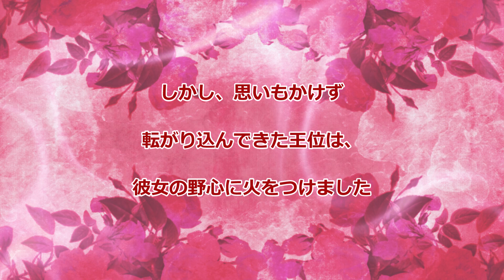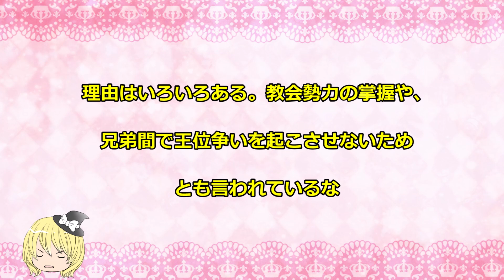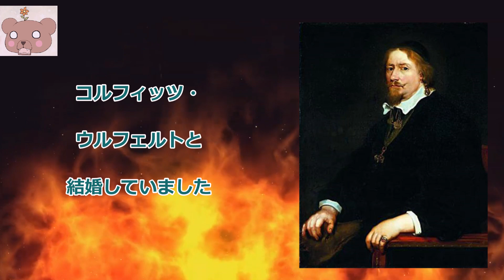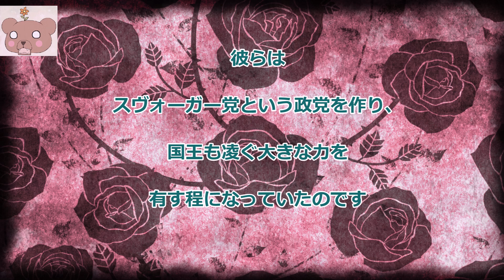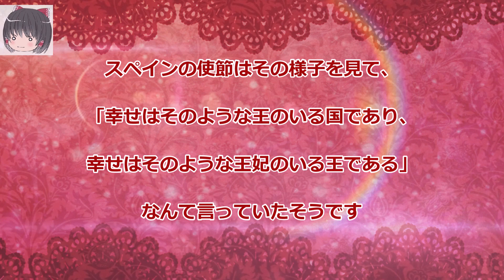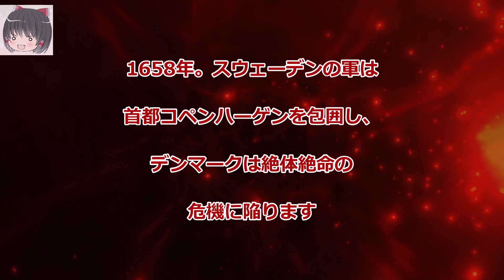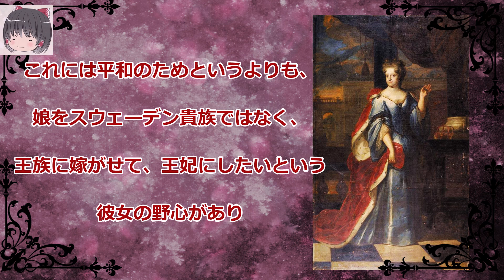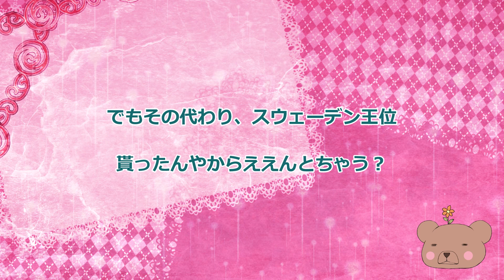【フレデリク3世王妃】ゾフィー・アマーリエ【ゆっくり解説】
すみません！！
ミスがあったので再UPしました